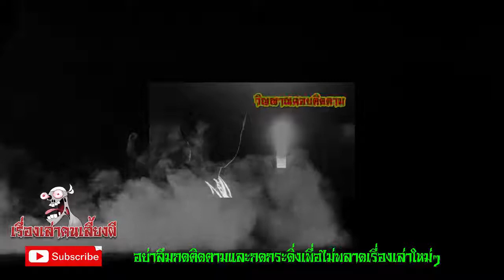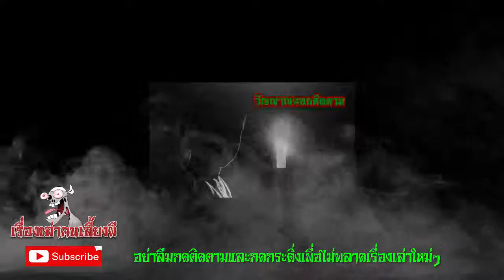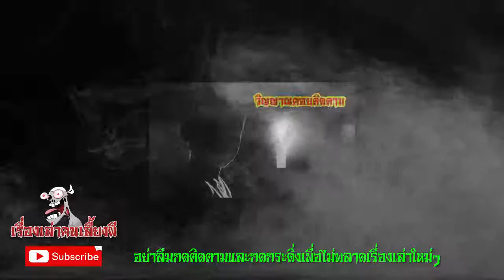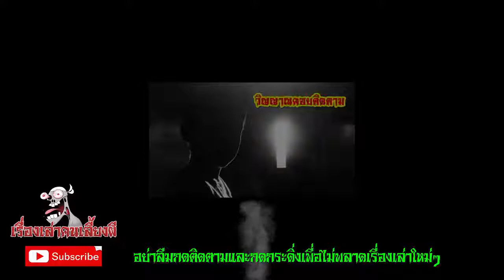วิญญาณคอยติดตาม - เรื่องเล่าคนเลี้ยงผี EP.77